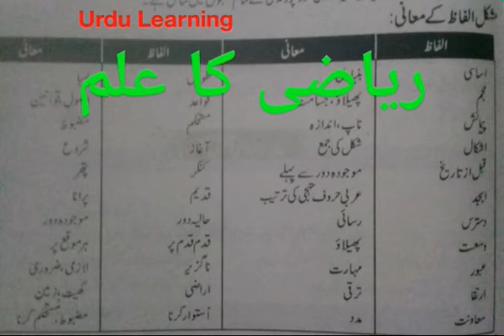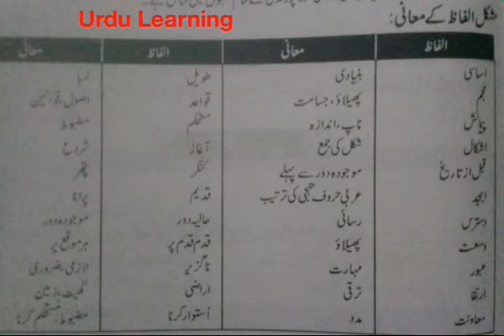Alfaz Mani Riazy ka illam 6th class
Riazy ka illam 6th class k Alfaz Muani , Urdu Learning , Aao urdu seekhein,

A.O.A.
All veiwers
Aaj ki video mein hum Urdu Riazy ka illam 6th class k Mushkil Alfaz k Muani parhein gey.